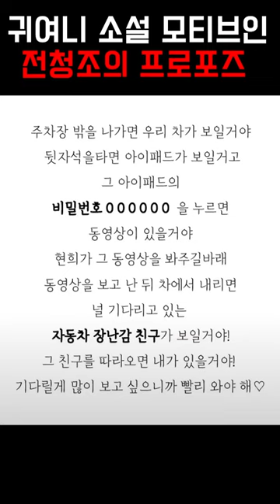귀여니 소설 모티브인 것 같은 전청조의 프로포즈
무단 전제, 복사, 배포 등을 금합니다.